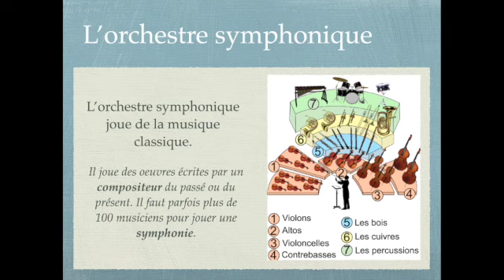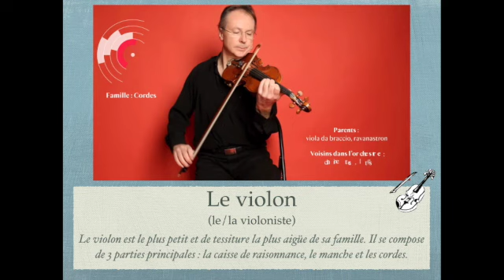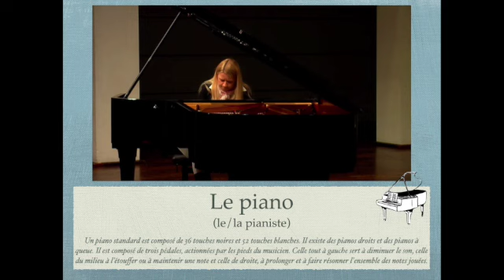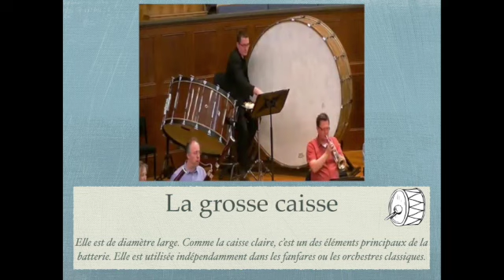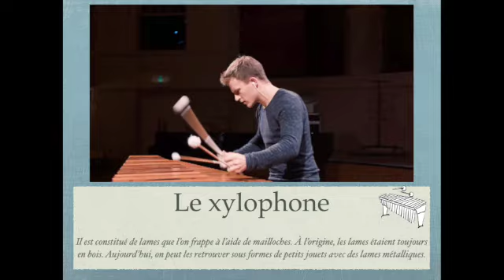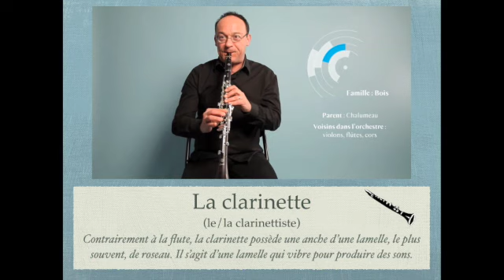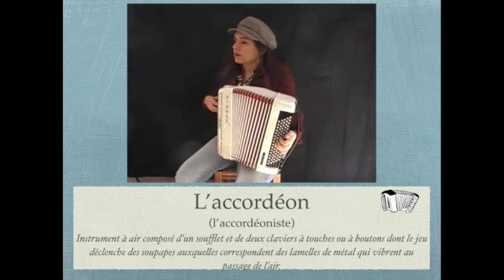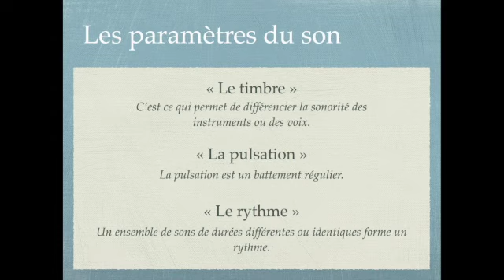La musique et les instruments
Vidéo pour découvrir le vocabulaire autour de la musique et des instruments de musique d'après ceux présentés dans le manuel scolaire "L'Atelier de Vocabulaire CE1" des Éditions Nathan.

Les extraits vidéos qui apparaissent dans cette vidéo viennent de Youtube.

Cette vidéo est créée à destination de mes élèves.